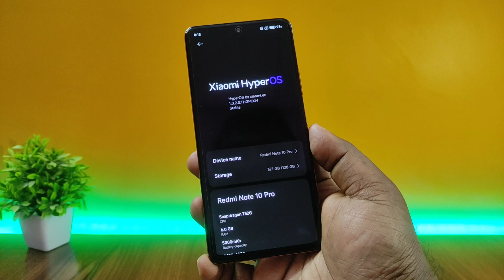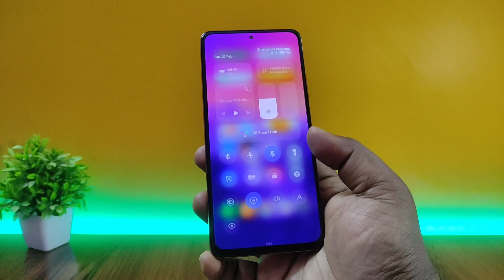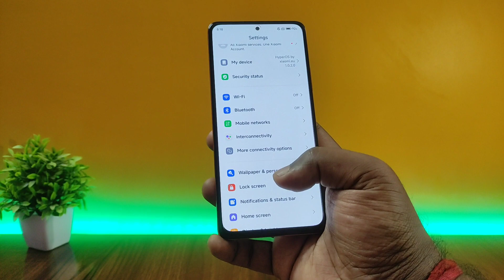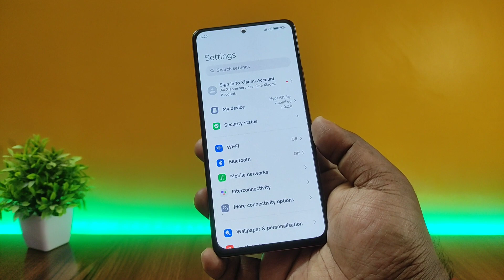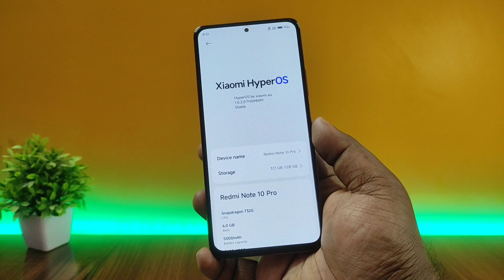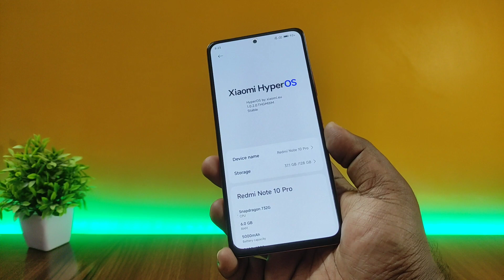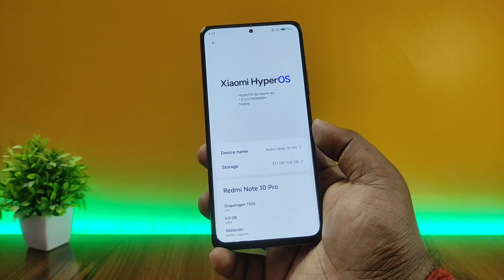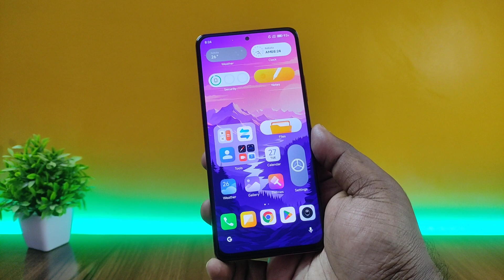Should you update to HyperOS? Battery Life / Heating / Gaming